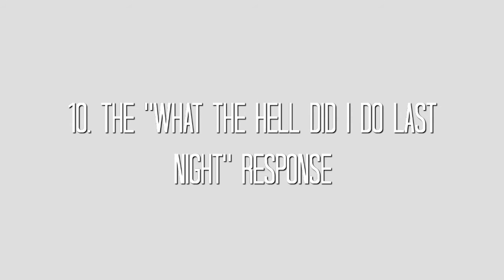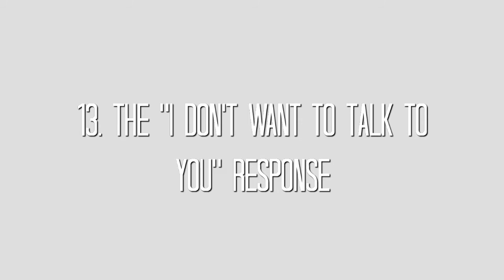15 Ways To Answer Your Phone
The possibilities are endless when it comes to answering your phone! :)

Enjoy! and Much Love x